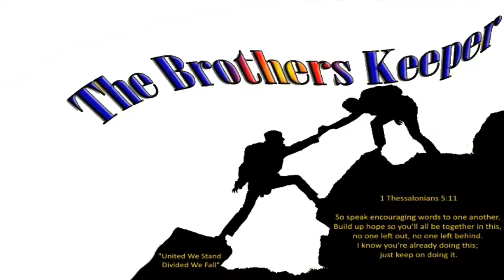Christi SET US UP